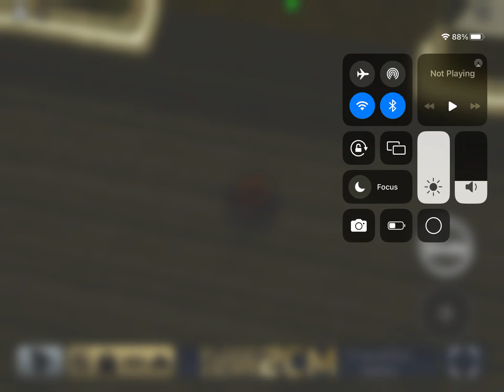Party Palace [Hard] by April38Roblox & justinchua2006 | FE2CM | My Birthday Special 🥳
Auto ID: idk Old ID: k5i/s31